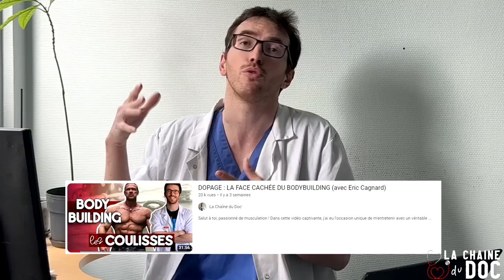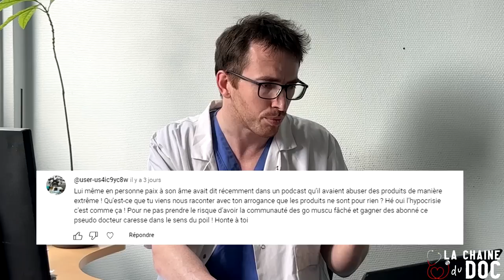COUP DE GUEULE : JE RÉAGIS AUX HATERS (stop aux bêtises...)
Dans cette vidéo coup de gueule, en tant que médecin, je réponds aux critiques sur mes analyses factuelles concernant le dopage et ses conséquences dans le monde du bodybuilding. Je clarifie mon rôle de professionnel de la santé en restant objectif et en mettant en avant les risques réels du dopage. Mon engagement est de défendre la santé des athlètes tout en informant de manière éthique et médicalement étayée.

Rejoignez-moi dans cette quête de vérité médicale et éthique, où je m'efforce de démêler le vrai du faux sans compromis. Mon objectif est d'éduquer et de sensibiliser en fournissant des informations médicales objectives, indépendamment des débats houleux qui entourent cette thématique. Ensemble, nous pouvons poursuivre cette démarche pour une vision éclairée sur les enjeux de la santé dans le monde du bodybuilding.